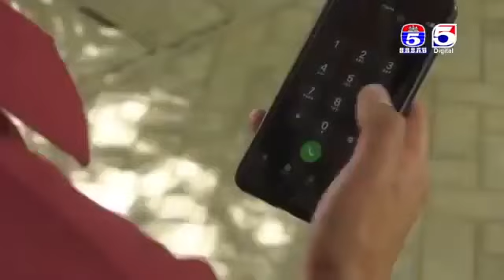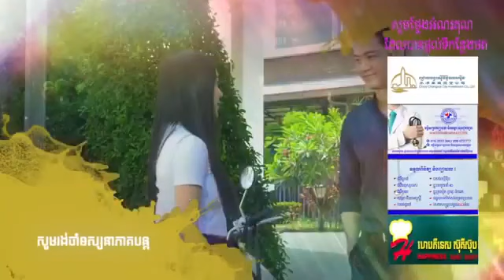រឿង រស់ស្នេហ៍ផ្លែល្វា ភាគទី ០២